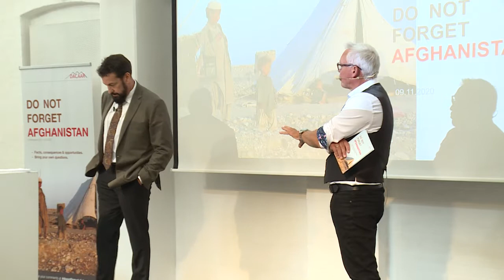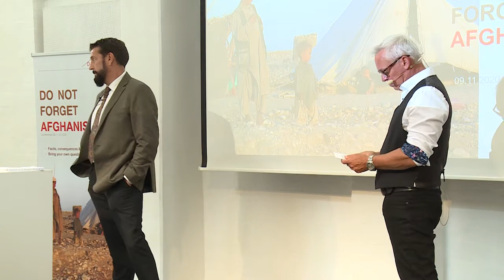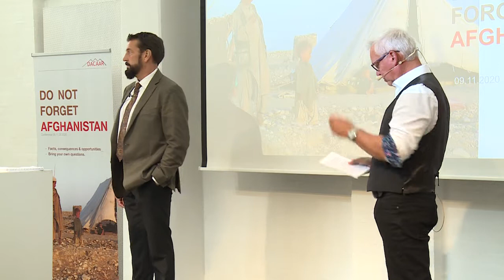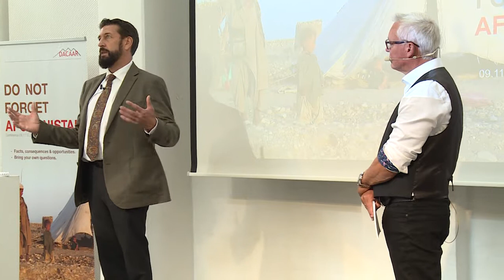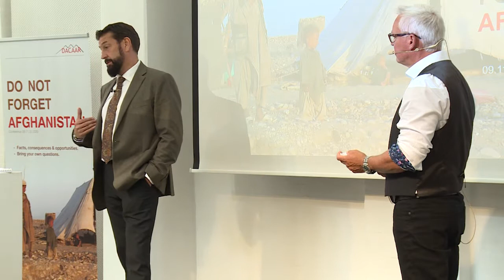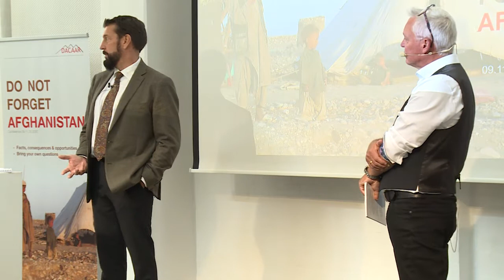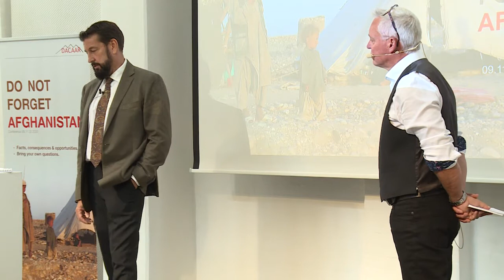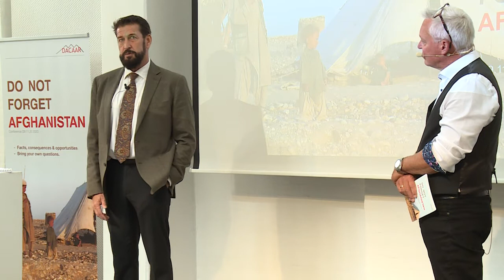John Morse, DACAAR Director in Kabul, speaks in Copenhagen: "Massive need for DACAAR in Afghanistan"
John Morse, director of DACAAR in Kabul, speaks in Copenhagen 11th of September 2020 at DACAAR´s conference "Do Not Forget Afghanistan". John Morse concludes there is a "massive need for DACAAR in Afghanistan." He also present an optimistic point of view for the possibilities in the future.